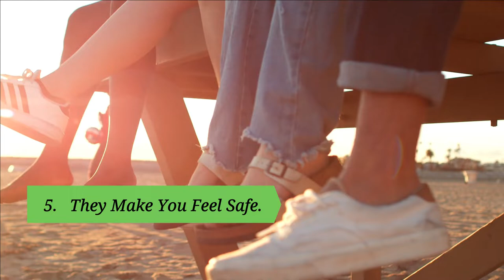12 Ways Expressing You're Comfortable With Someone Right Away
12 Ways Expressing You're Comfortable With Someone Right Away

Have you ever felt that natural comfort around someone you have met only for a short period of time?
You may even be surprised at how quickly you have grown close with that person.
Every moment spent with them feels like you’re at home and you feel safe around them.
But have you ever stopped and wondered what these feelings mean?
We’re here to answer that question for you by pointing out what it means when you’re feeling comfortable with someone right away:

12.   They Have Already Opened Themselves Up to You
11.   You Feel Like You Can Talk About Anything With Them
10.   They May Not Be the One if You Feel Too Comfortable.
9.   They Don’t Pressure You to Be Someone Else.
8.   They’re Making You Feel Empowered
7.   You Trust Them and Know They Won’t Judge You.
6.   You Have Found Happiness in Them.
5.   They Make You Feel Safe.
4.   The Man Probably Wants to Protect You.
3.  You May Have a Soulful Connection With Them.
2.  They Make You Feel Valued and Adored.
1.  You’re Naturally Compatible.